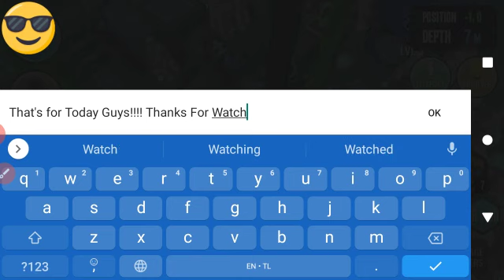Showing All May Teleporters! *50 Subs Special!*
Thanks Guys For Supporting Me! I Really Appreciate It!